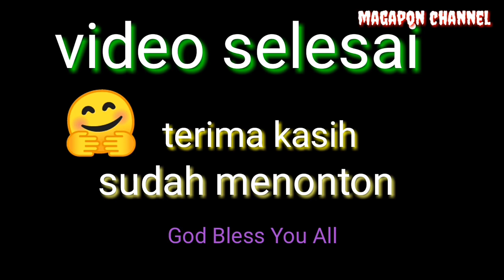MESTI ADA KESABARAN AMBALUT JIKA MAHU STRIKE😁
11/01/2020
Tanjung lipat
Memancing bersama AC channel
Strike ikan ikan sembilang dan ikan badukang
Dari jam 8pm-5am